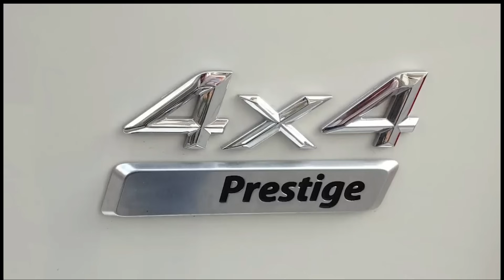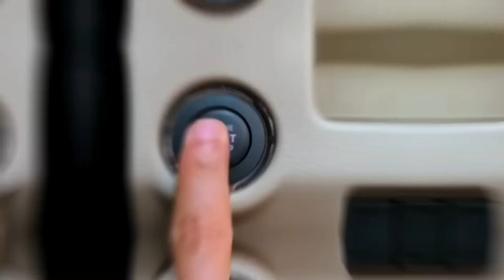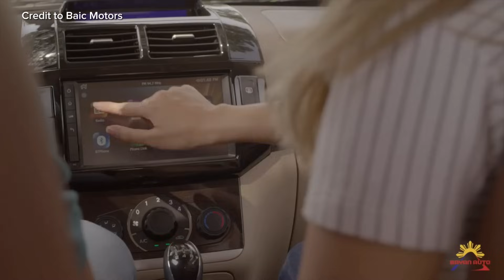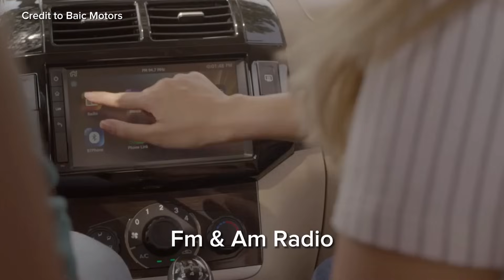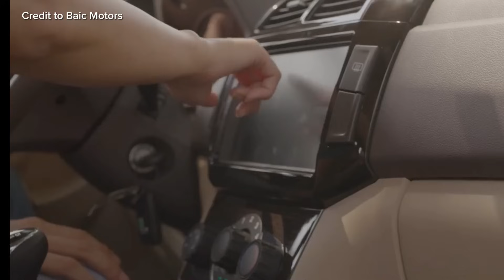BUDGET CAR NA 7 SEATER MERON PALA PINAKA AFFORDABLE NA MPV SA PINAS NILABAS DIN PALA MAGUGUSTUHAN MO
BAIC

BAIC M50S ULTRA LUXURY

LUXURY CAR MPV

MPV CAR NA MURA LANG